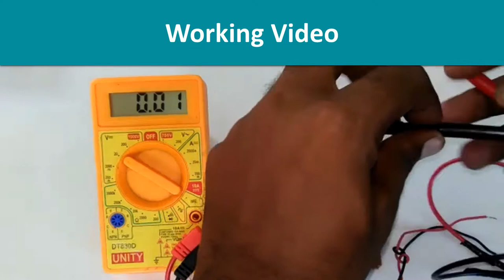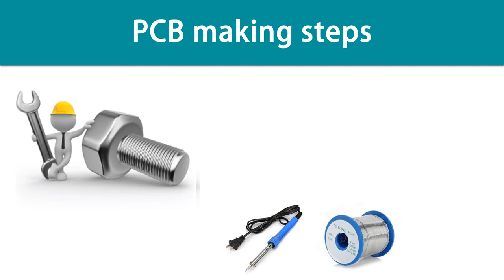Voltage Doubler using IC 555 mini project Homemade